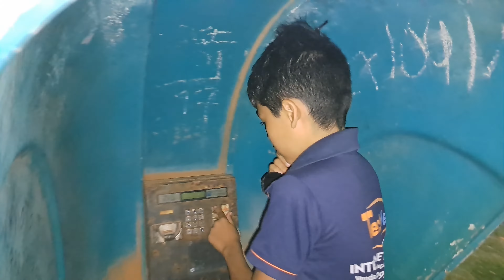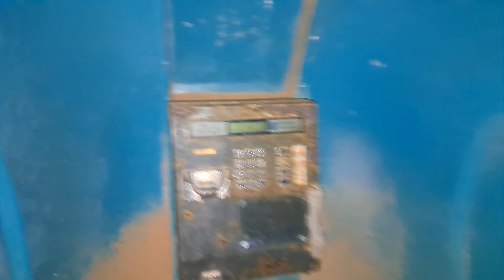Precisou fazer uma ligação pelo ORELHÃO da rua !!!